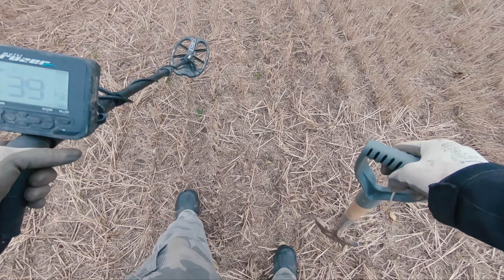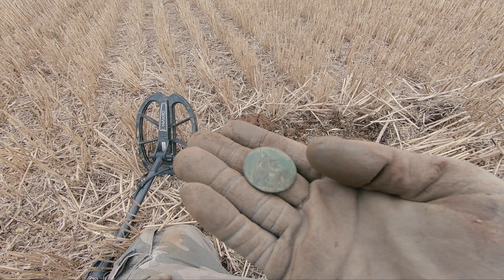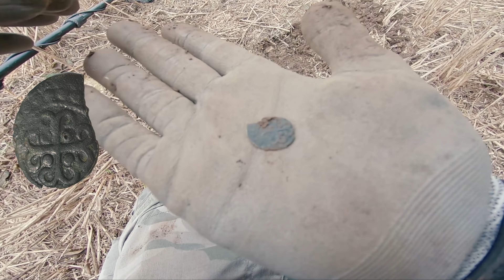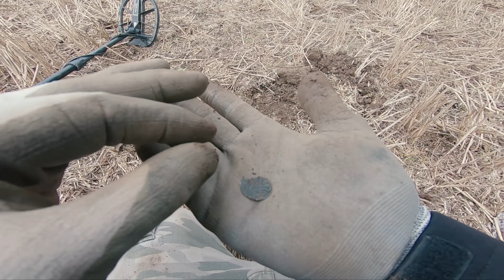Czy znalazłem hamera? I Odc. 17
wykrywacz Multi kruzer
film nagrywany
gopro hero 7 black
samsung s10e
sony a6000